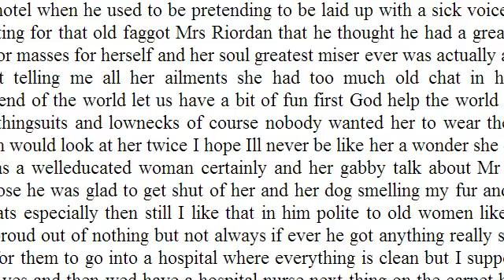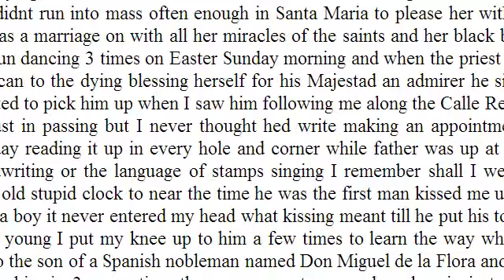The Odyssey FOR REAL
The roughest of drafts